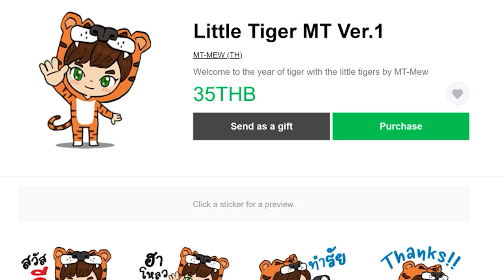Fortnite -ฉลามหรือจะเป็นหูฉลามให้เขากิน - EP.11